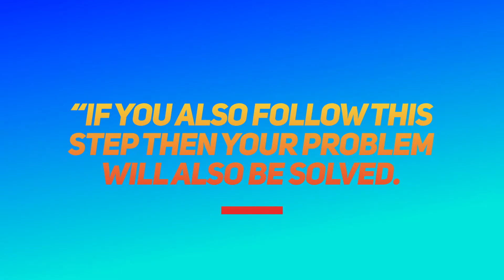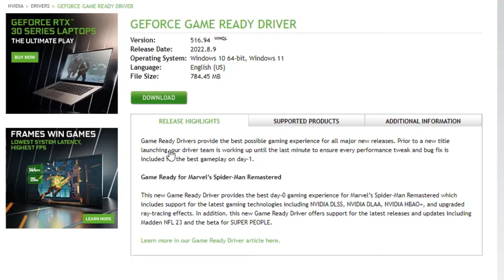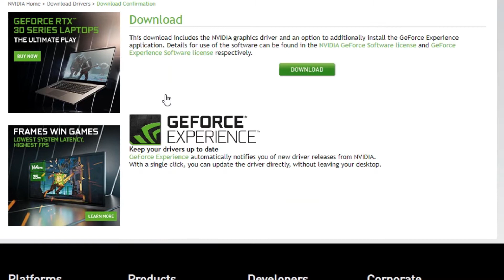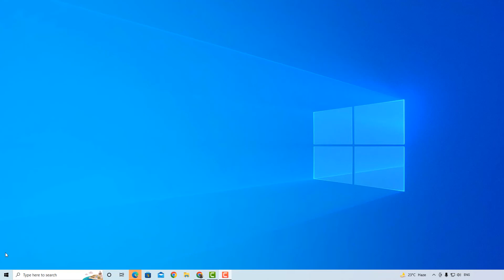system compatibility report premiere pro Fix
In today's video, we will be discussing the system compatibility error that sometimes crops up when importing footage into Adobe Premiere Pro. We will be discussing the different methods that are available to fix this issue.

If you're having problems importing footage into Adobe Premiere Pro, then this video is for you! We'll discuss the different methods that are available to fix system compatibility errors, and help you get your footage imported into Premiere Pro in no time!

Premiere Pro CC gives System Compatibility Report & States "intel display driver may cause performance and stability issues."The issue of Nvidia drivers being incompatible with the Windows operating system has been reported numerous times, particularly with Windows 10. Simply put, incompatibility means that the drivers you’re trying to run aren’t meant for your operating system. No one is to blame here – typically, the reason for this is an attempt to install a 32-bit driver on a 64-bit operating system,

To find out which Windows operating system version you’re running, follow the steps

 Hello friends, Welcome to "Media Creation Studio", I created this channel on 17th September 2016, my motive behind creating this channel was to make Easy to Understand, Film  & Vfx Technology Videos in Hindi, and I wanted each and every Individual whoever is interested in technology to be able to understand it in the easiest possible way, I live in Kolkata, and I am doing this as my Hobby, I post a new video daily, on topics that create the most confusion, Please S-U-B-S-C-R-I-B-E to Media Creation Studio, Thanks.|

I APPRECIATE YOUR VISIT TO MY CHANNELadobe premiere proadobe premiere pro system compatibility reportdriver error in premiere prohow to solved system compatibility reportsystem compability reportsystem compatibility error fixsystem compatibility report after effectssystem compatibility report premiere prosystem compatibility report premiere pro 2022system compatibility report premiere pro fixunsupported video driver